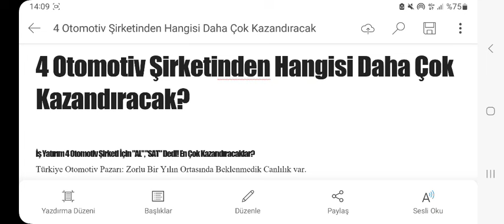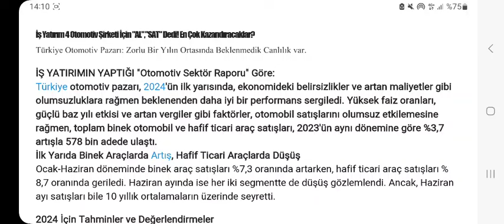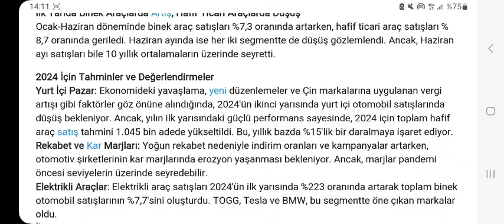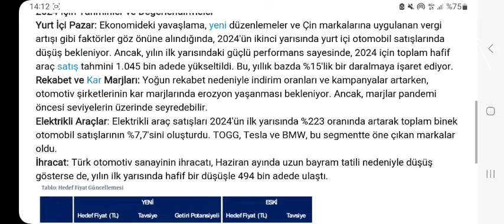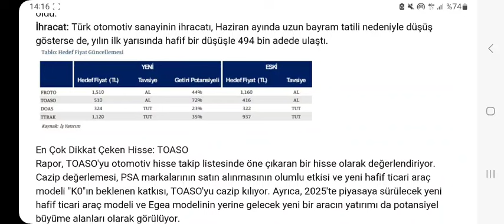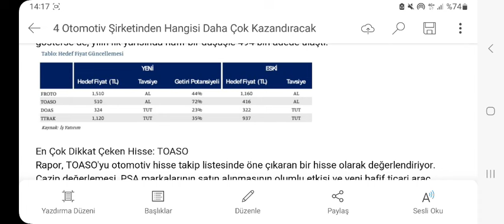4 Otomotiv Şirketinden Hangisi Daha Çok Kazandıracak?